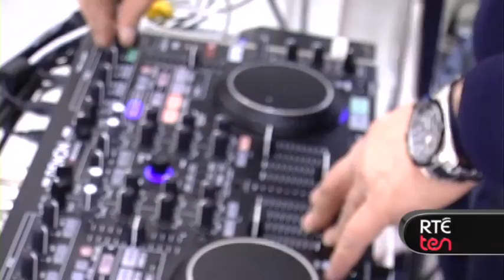Shoe Designer Lucy Choi for Arnotts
Shoe designer Lucy Choi speaks to RTÉ TEN's Sarah McIntyre about launching her shoe collection, Lucy Choi London, exclusively in Arnotts, Dublin.